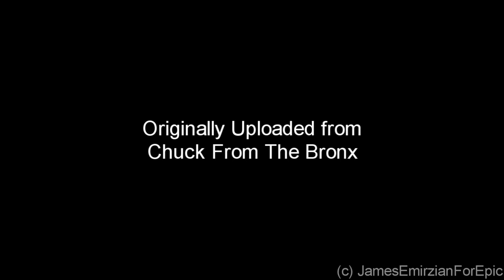Chuck From The Bronx Archive - Warning Gross Vomit Alert Aftermath: Reaper Squeezins Coffee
The video was removed by YouTube due to the various Community Guidelines strike system promotion are the video is not allow to the targeting contains: "Gross", "Vomiting", "Weird Food Stuff" and "Disgusting Scene" it sites were deleted his video.

I have now used with the clips from Chuck From The Bronx (Who was his inactive by taken the break). Censored clips it is now introduced.

Update On April 2019: JamesEmirzianForEpic Games Corporation, LTD. will be launched to Chuck From The Bronx Archive websites featuring the censored clips with blur and black screen effects and uncensored will be downloadable for view only.

JamesEmirzianForEpic Games Corporation, LTD. is an fast growing privately held of independent film maker, media-production, entertainment internet web-media
and production company committed to bringing equipment are use to independent game designer and independent film maker, value are priced with software
to consumers for publisher worldwide, We are dedicated to providing are making these currently are 2D / 3D animation, Stop-motion animation
Live-action videos, Indie-video maker and indie PC Windows games for high quality for family-friendly software for all ages.

Dailymotion: JamesEmirzianForEpic
Google+: JamesEmirzianForEpic

All videos, products and other data contained here are (c) 1999,06,10,14,17 JamesEmirzianForEpic Games Corporation, Inc.